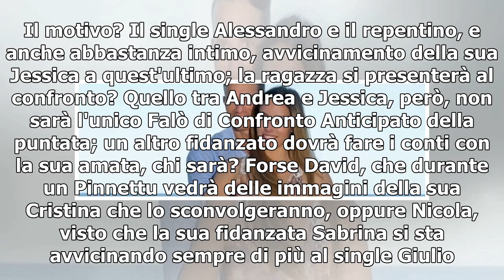Temptation Island: David e Cristina escono dal programma insieme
Temptation Island 6, quarta puntata - 15 luglio 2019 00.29 - David e Cristina escono dal programma insieme. 00.18 - Cristina si presenta al Falò di Confronto Anticipato. 00.15 - nei video David viene il rapporto sempre più intimo che Cristina ha instaurato con il single Sammy. Ormai è certo di averl...